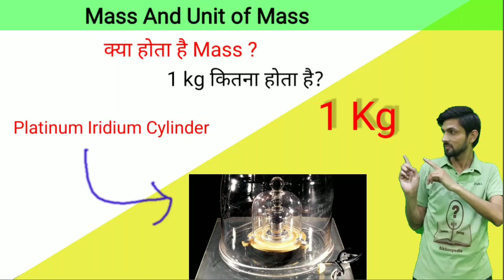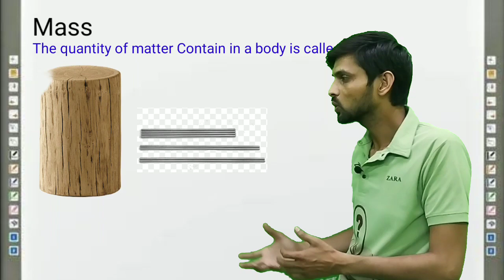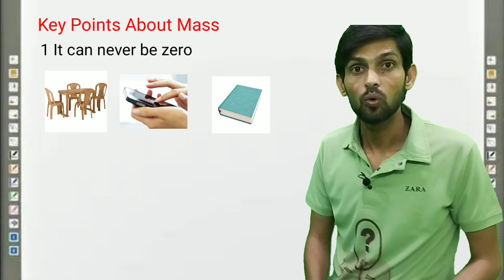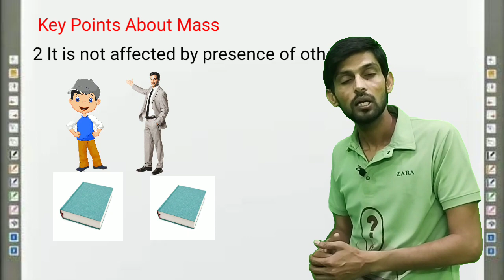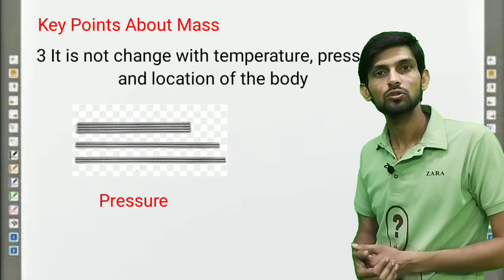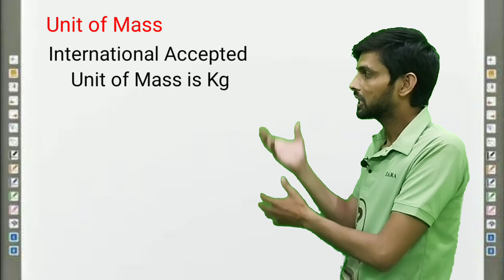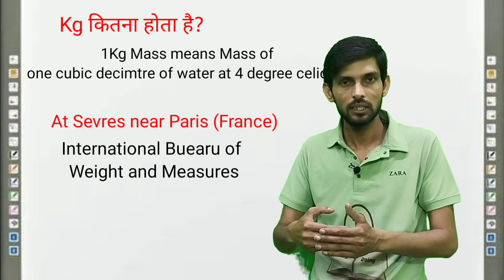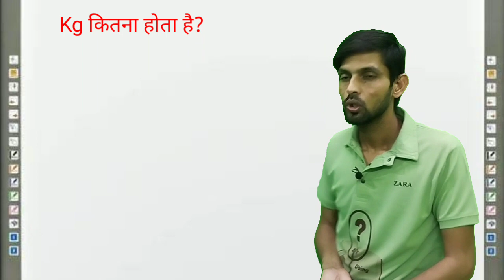Mass And Unit I Meaning of 1kg Mass I How much 1kg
Mass and unit,  1kg means ,what is mass, Define mass  , Mass kise kahte hai, Platinum iridium cylinder ,Cubic decimetre of water l

Credit to Pixabay...